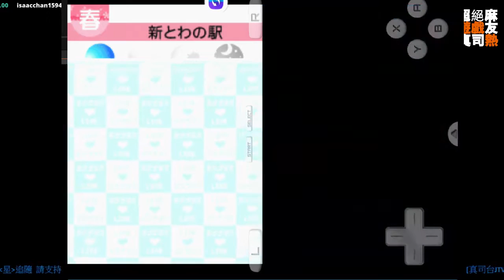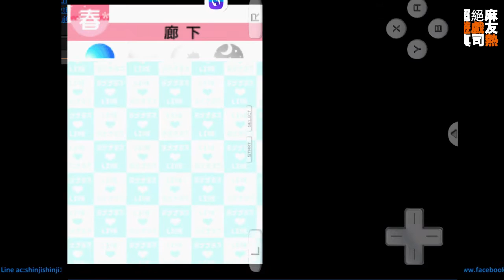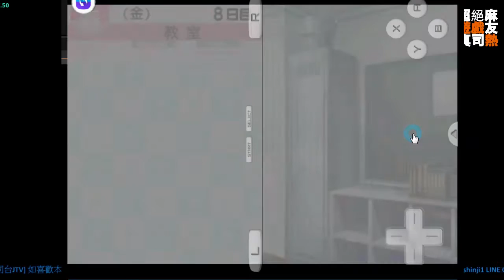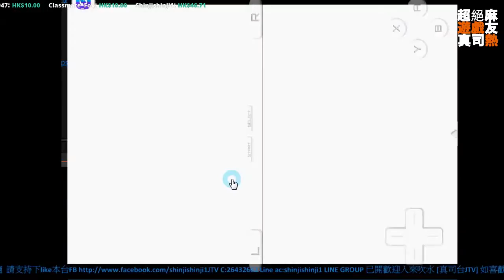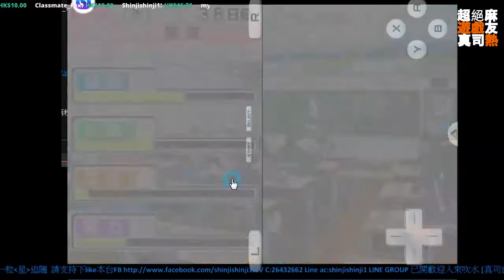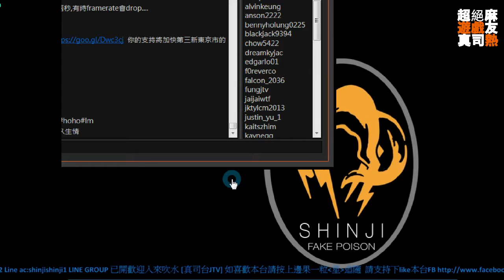2016 09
現任MTGamer 特約編緝 提供多元化電玩資訊

個人介紹： 真司，三十未到，但終日流連中古店尋寶，由超任,PS,DC,XBOX都有珍藏，經典遊戲至時興大作一律通殺。 櫻花大戰與侍道系列愛好者。現正主打專欄及實況頻道

打機信念一個字-好玩！